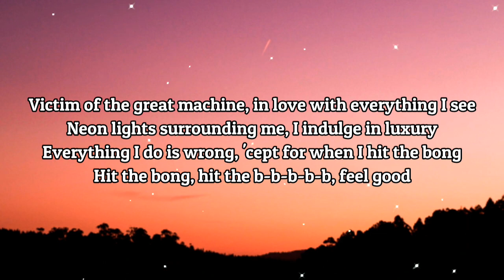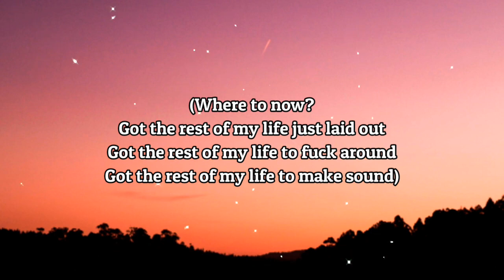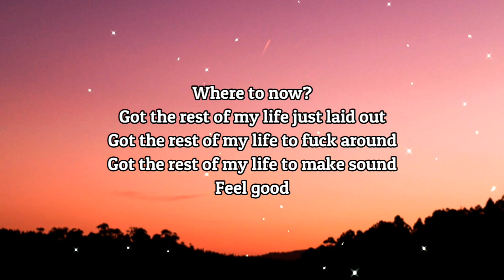"ElyOtto - SugarCrash! (Lyrics) ""I'm on a sugar crash"" [Tiktok Song]"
Welcome to the content library on YouTube, where all kind of content can be found.
All content that's being posted on this channel falls under the license 'Creative Commons' and is thereby free to be (re-)used.

The Content Library